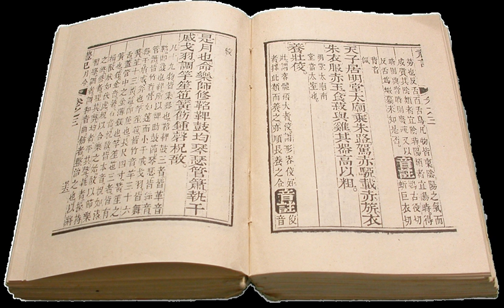Comedy | Wikipedia audio article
This is an audio version of the Wikipedia Article:
Comedy

00:02:06 1 Etymology
00:04:45 2 History
00:04:54 2.1 Western history of comedy
00:05:04 2.1.1 Dionysiac origins, Aristophanes and Aristotle
00:07:42 2.1.2 Early Renaissance forms of comedy
00:09:59 2.1.3 Commedia dell'arte and Shakespearean, Elizabethan comedy
00:11:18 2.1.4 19th to early 20th century
00:12:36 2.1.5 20th century theatre and art
00:15:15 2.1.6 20th century film and television
00:17:28 2.2 Non-Western history of comedy
00:17:38 2.2.1 Classical Sanskrit Dramas, Plays, and Epics of Ancient India
00:18:15 3 Studies on the theory of the comic
00:20:44 4 Forms
00:21:34 5 Performing arts
00:21:44 5.1 Historical forms
00:23:31 5.2 Plays
00:23:44 5.3 Opera
00:23:54 5.4 Improvisational comedy
00:24:08 5.5 Jokes
00:24:28 5.6 Stand-up comedy
00:24:56 6 Events and awards
00:25:50 7 List of comedians
00:26:30 8 Mass media
00:26:39 8.1 Literature
00:26:55 8.2 Memes
00:27:07 8.3 Film
00:27:29 8.4 Television and radio
00:27:44 8.4.1 Comedy networks
00:28:38 9 See also
00:28:58 10 Footnotes
00:29:07 11 Notations
00:29:16 12 External links

- Socrates

SUMMARY
In a modern sense, Comedy (from the Greek: κωμῳδία, kōmōidía) refers to any discourse or work generally intended to be humorous or amusing by inducing laughter, especially in theatre, television, film, stand-up comedy, or any other medium of entertainment. The origins of the term are found in Ancient Greece. In the Athenian democracy, the public opinion of voters was influenced by the political satire performed by the comic poets at the theaters. The theatrical genre of Greek comedy can be described as a dramatic performance which pits two groups or societies against each other in an amusing agon or conflict. Northrop Frye depicted these two opposing sides as a "Society of Youth" and a "Society of the Old." A revised view characterizes the essential agon of comedy as a struggle between a relatively powerless youth and the societal conventions that pose obstacles to his hopes. In this struggle, the youth is understood to be constrained by his lack of social authority, and is left with little choice but to take recourse in ruses which engender very dramatic irony which provokes laughter.Satire and political satire use comedy to portray persons or social institutions as ridiculous or corrupt, thus alienating their audience from the object of their humor. Parody subverts popular genres and forms, critiquing those forms without necessarily condemning them.
Other forms of comedy include screwball comedy, which derives its humor largely from bizarre, surprising (and improbable) situations or characters, and black comedy, which is characterized by a form of humor that includes darker aspects of human behavior or human nature.  Similarly scatological humor, sexual humor, and race humor create comedy by violating social conventions or taboos in comic ways. A comedy of manners typically takes as its subject a particular part of society (usually upper-class society) and uses humor to parody or satirize the behavior and mannerisms of its members. Romantic comedy is a popular genre that depicts burgeoning romance in humorous terms and focuses on the foibles of those who are falling in love.